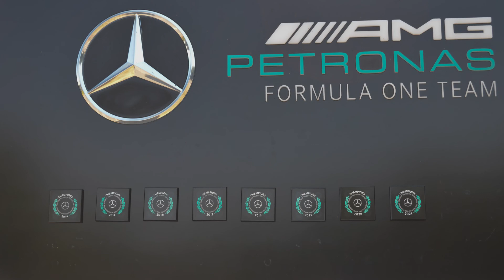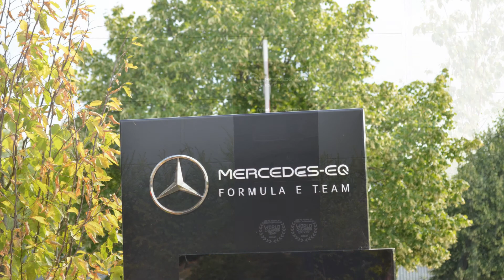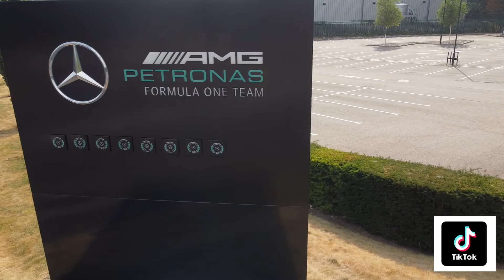AMG Petronas Mercedes F1 Team Factory